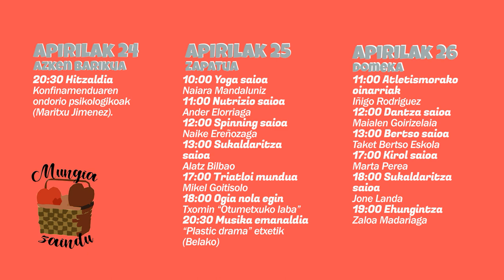Mungia zaindu: apirilak 24, 25 eta 26rako egitaraua